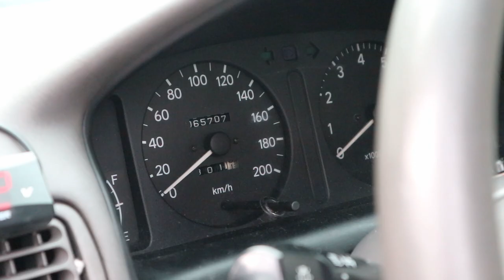1998 TOYOTA COROLLA Ee110 XE 1.3 // LOVELIFE // STOCK THEME // ORIGINAL PAINT //PHILIPPINES